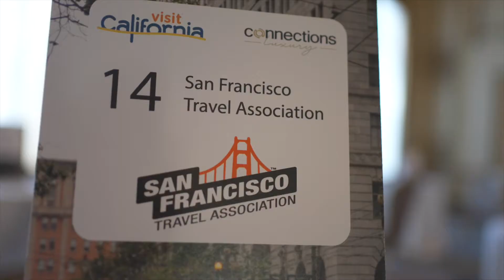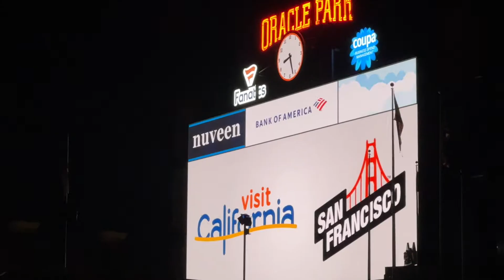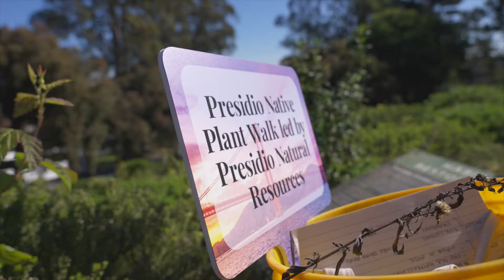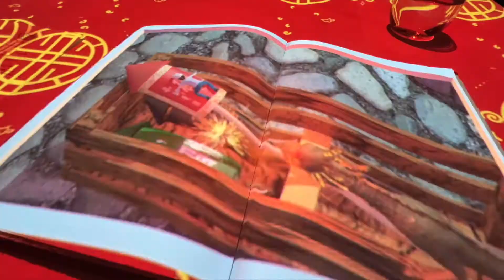2022 Spring California Luxury Forum powered by Connections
We’re delighted to be have partnered once again with Visit California to deliver the fifth edition of the California Luxury Forum, hosted in San Francisco.

From 7-9 March 2022, selected leading buyers were invited to meet the Golden State’s best-in-kind luxury suppliers through the Connections Way of doing business.

Over two days, they experienced the enduring power of human-to-human networking, complemented with an outstanding collection of Californian activities to help you build meaningful and fruitful business relationships.

On the third and final day of the California Luxury Forum, our luxury travel advisors discovered the extraordinary beauty of Napa Valley, one of California’s most famous wine regions.

Our sincere thanks and gratitude to Visit California for allowing us to power this event once more. Thank you for your continued trust and belief in Connections.

We'd like to extend our thanks to our exceptional Destination Partner, San Francisco Travel Association, our Host Hotel, Fairmont San Francisco, our Event Sponsor Presidio Trust, Transportation Partner Pure Luxury, Region Host Visit Napa Valley, Event Sponsor Giants Enterprises and our Content Partner Mintel. Finally, thank you to all of our partners at the Presidio Trust who provided us with the fantastic experiences on Tuesday.

FOLLOW CONNECTIONS WAY:
Video by Red90